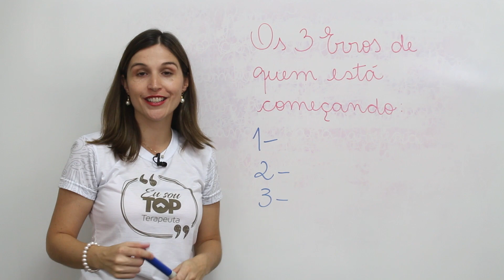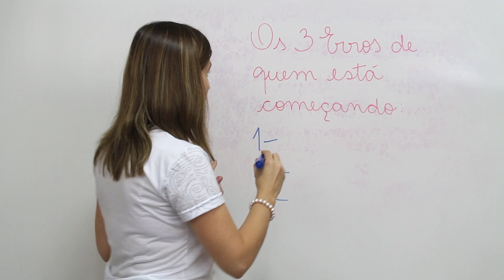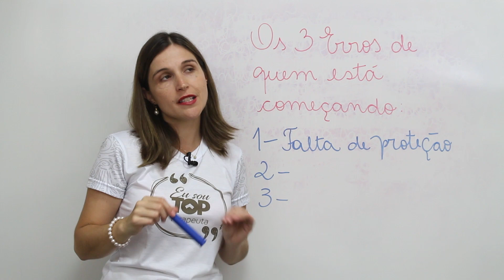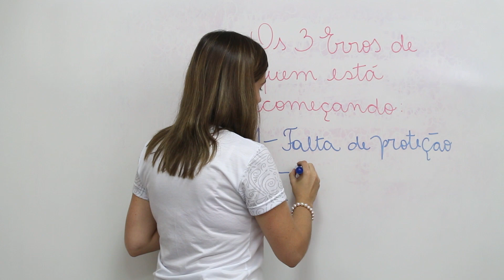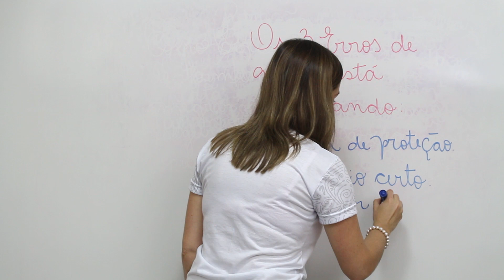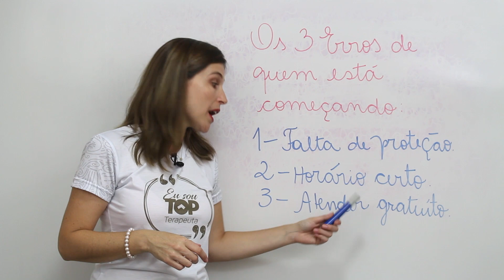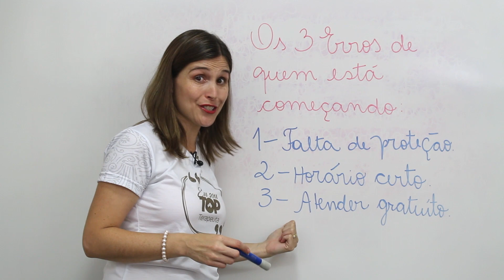3 ERROS DE QUEM ESTÁ COMEÇANDO ATENDER NA TERAPIA HOLÍSTICA